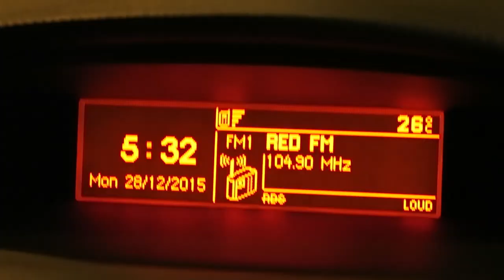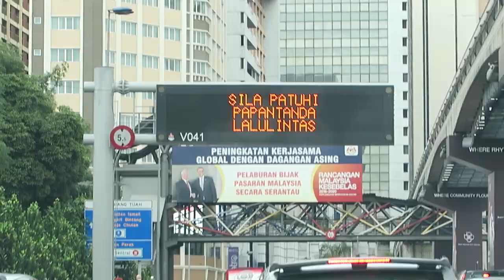The Best Way To Clean Out Your PC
I really need to clean out my PC more often.

Also, check out the podcast that I do with Yuri Wong